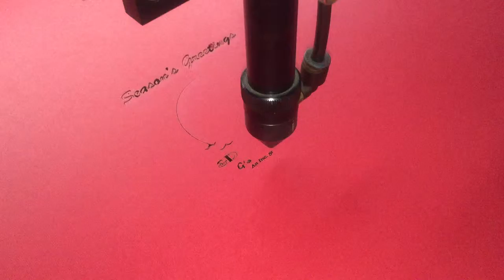Hướng dẫn lắp ráp thiệp 3d thủ công tại Việt Nam IMG_1249.MOV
Cách làm thiệp 3D handmade và lưu ý cho người mới bắt đầu